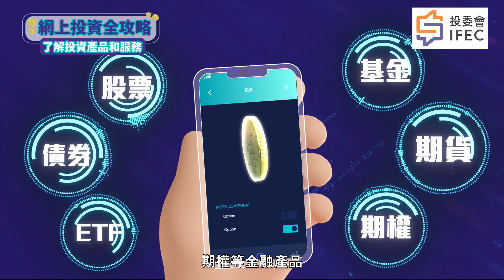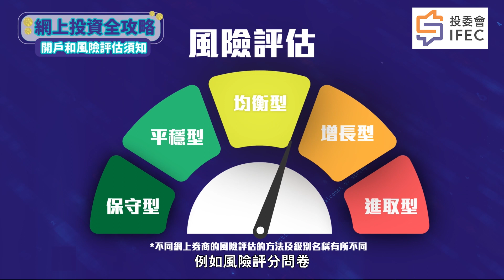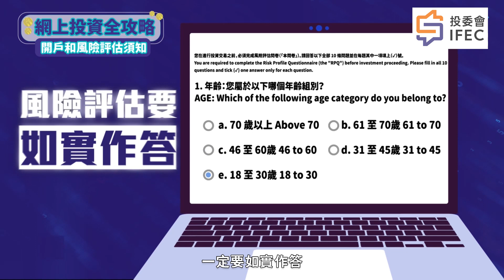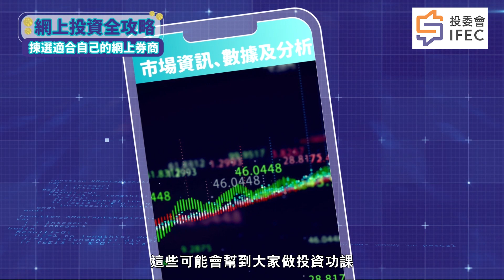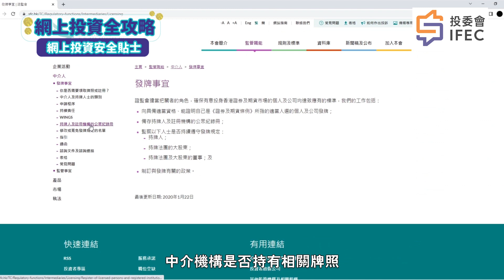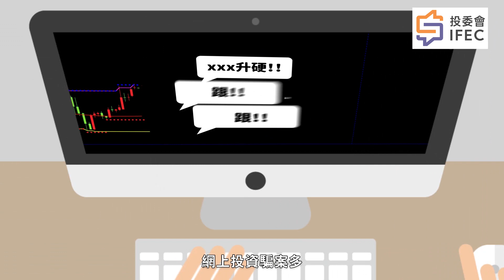網上投資唔係遊戲，亦唔兒嬉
在商言商，網上投資平台當然想用戶多啲做買賣。除咗減低用戶嘅買賣成本，例如零佣金，近年亦有愈嚟愈多平台透過加入一啲遊戲元素，例如充滿手遊感覺嘅操作介面、每日任務、抽卡送股票和交易排行榜等等，希望可以提升用戶嘅投資體驗。遊戲化無疑可以令投資變得吸引，但亦可以令人產生錯覺，覺得投資是一場遊戲，未能意識到投資嘅風險。